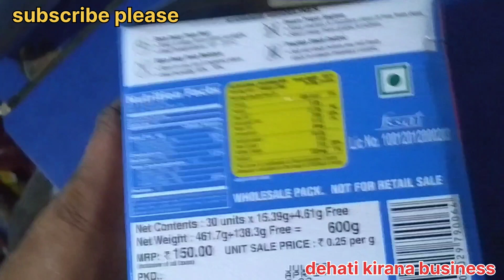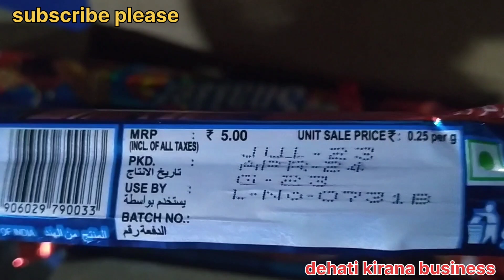Snakker chocolate wholesale price | Priya gold product snakker chocolate Unboxing and review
Snakker chocolate wholesale price | Priya gold product snakker chocolate Unboxing and review @dehatikiranabusiness

doston is video mein main bataya hai Priya gold snakker chocolate ka wholesale price. snackers chocolate wholesale price kirana store. Priya gold all products wholesale price in dehati kirana busines snakker chocolate unboxing and review.

searching keyboard.

how to sneakers choco with wafer
priyagold snakker chocolate
snickers chocolate price
snakker chocolate box price
snakker chocolate kaise banta hai
snickers chocolate 5 rs
snakker chocolate ke box se kya
banaye
snickers chocolate recipes
snickers chocolate packet
snickers chocolate ice cream
snickers chocolate shake
snakker chocolate recipe
snakker chocolate milkshake
snickers chocolate se cake kaise banaen
snickers chocolate 10 rs

sneakers choco with wafer
sanekar chocolate
snakker chocolate kaise banta Hain
snickers chocolate kitne ki aati hai
snakker chocolate box craft
snickers chocolate recipes
snickers chocolate shak
snakker chocolate cake
snakker chocolate milkshake
snickers chocolate photo
a to z concept
digital function
fokat ki jankari
desi business ideas
dehati kirana business